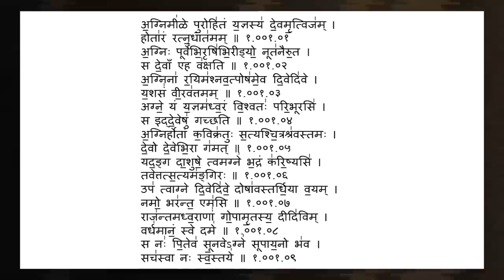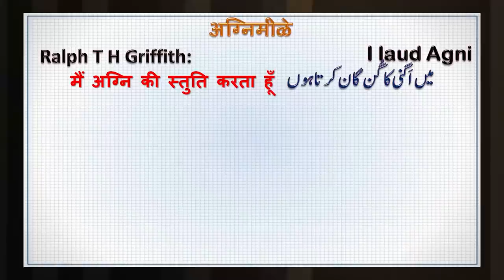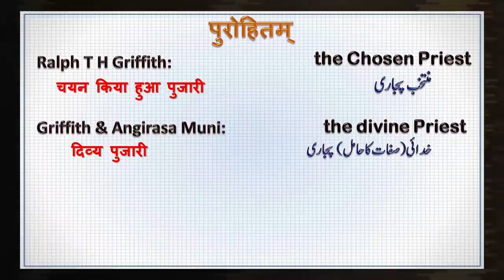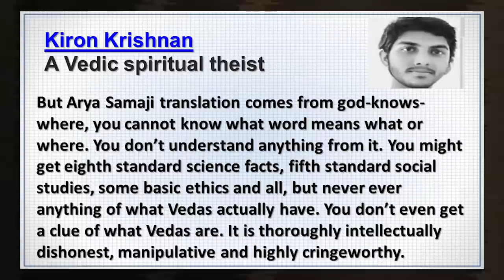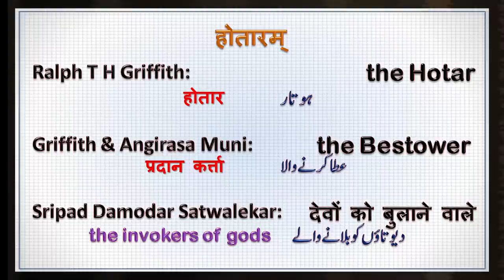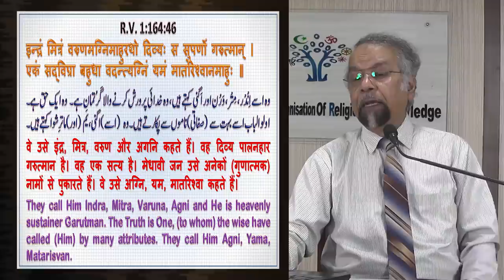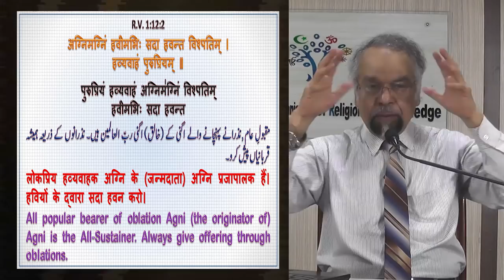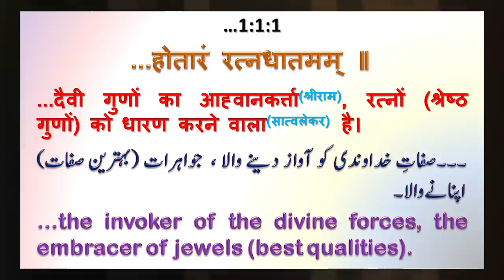Ved Bhasya┇Rig Ved 1:1:1┇Agni in Vedas┇Allama Syed Abdullah Tariq